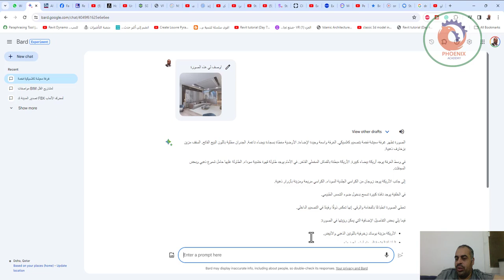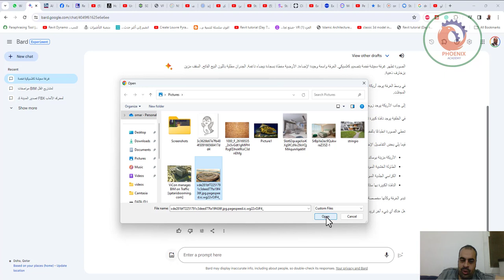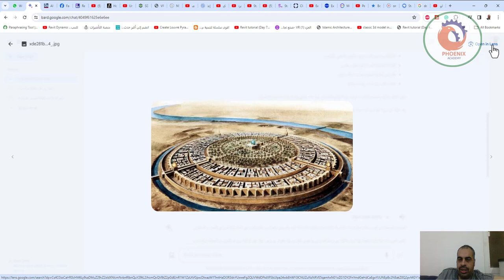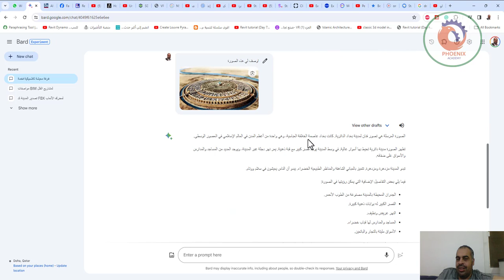bard google الذكاء الاصطناعي يصف الصور بشكل رائع